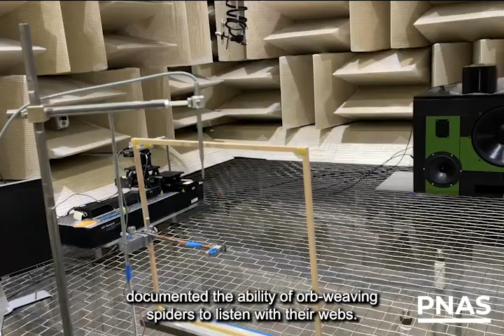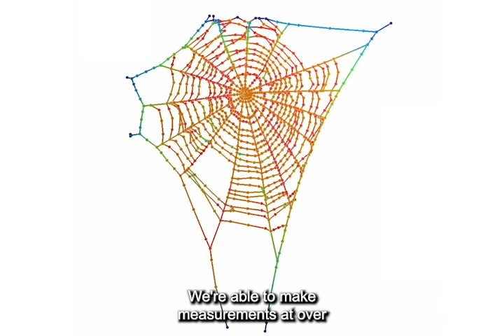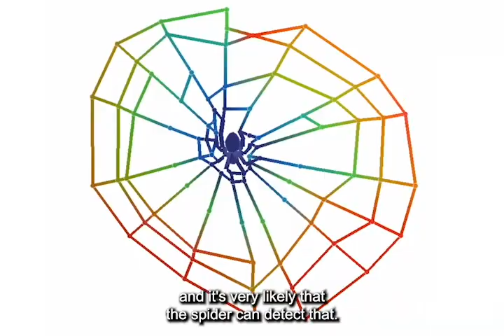PNAS Science Sessions - Webs and Leaps: Hunting adaptations of spiders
Webs and Leaps: Hunting adaptations of spiders

Spiders may evoke fear at first glance, but a close look at these arachnids reveals a hidden world of unique adaptations. In this episode, we will hear from entomologists, ecologists, and engineers who study the hunting adaptations of spiders. The iconic webs of orb-weaving spiders may act as extended ear drums to pick up the sounds of incoming prey. Other spiders use their webs to snare much larger prey or build nets to snatch flying insects out of the air. Australian ant-slayer spiders use a combination of silk and aerial acrobatics to capture large and dangerous ants. Some spiders hunt without using webs at all, including jumping spiders. This diverse group of spiders have evolved enhanced eyesight to stalk and pounce on prey. Some jumping spiders even possess color vison. Furthermore, the twitching legs and rapid retinal tube movements of sleeping jumping spiders’ hints at a sleep-like state similar to REM sleep in humans. Spiders might make for spooky Halloween decorations, but there is more to these eight-legged creatures than meets the uninitiated eye.

About PNAS Science Sessions

The official podcast of the Proceedings of the National Academy of Science. Listen to brief conversations with cutting-edge researchers, Academy members, and policymakers as they discuss topics relevant to today’s scientific community.

1:03 - Spiders responding to sound
2:41 - Strength of spiders
3:55 - Net-casting Spiders
4:56 - Spider's aerial acrobatics
6:13 - How the specialized eye tracker works
8:15 - Color preferences in jumping spiders
9:45 - REM sleep in sleeping spiders